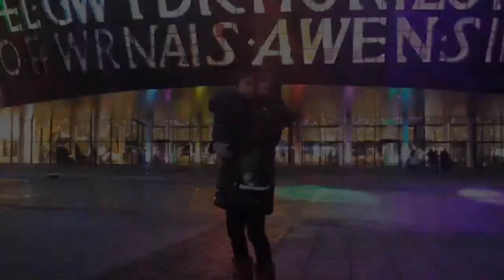RAJU GURUNG // Cardiff, Wales 2014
In Cardiff while in Family Trip to Wales. Watch in 720p HD for better quality video.